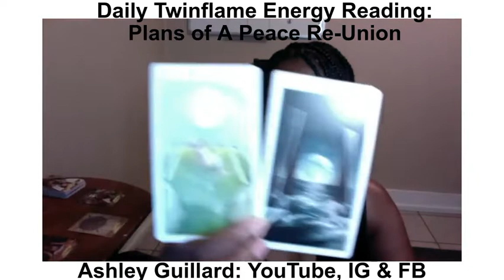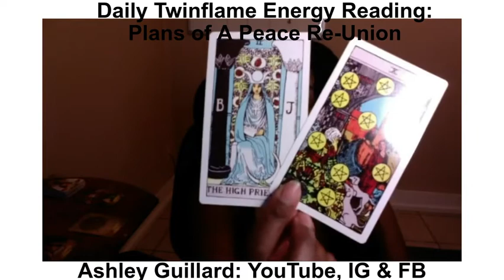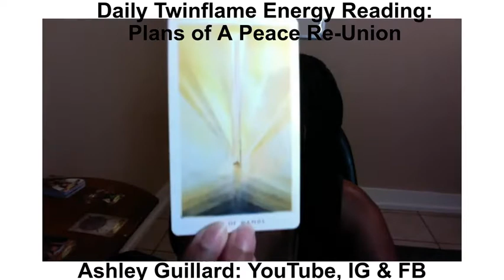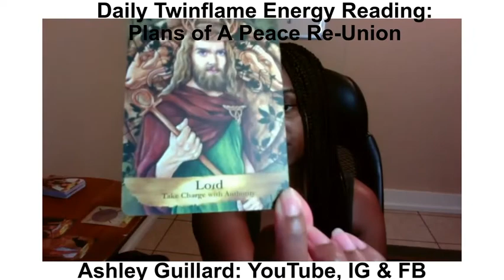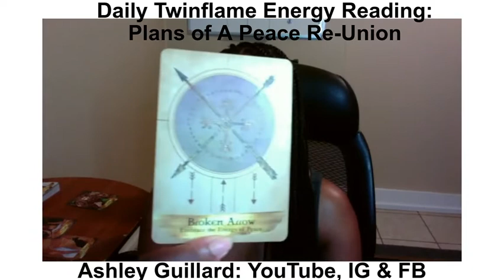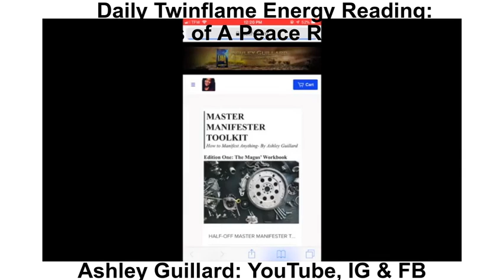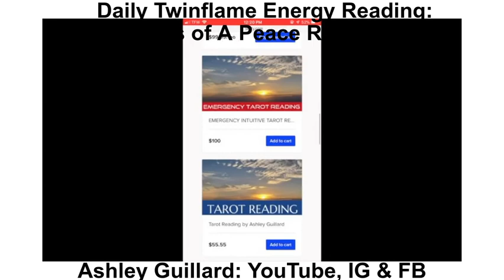Divine Masculine Planning for A Peaceful Union with Divine Feminine - Daily Twinflame Reading 8/6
❤️ Schedule:
❤️ Mondays Air Signs: Libra, Aquarius & Gemini
❤️ Tuesday Fire Signs: Aries, Leo, & Sagittarius
❤️ Wednesday Water Signs: Cancer, Scorpio & Pisces
❤️ Thursday Earth Signs: Capricorn, Taurus & Virgo

1) Business Reading
2) Twin-Flame (Unification of Dualities)
3) Love & Relationships
4) Noninvasive Famous Person Reading

Ashley Guillard ❤️